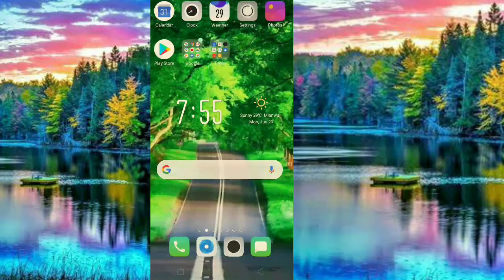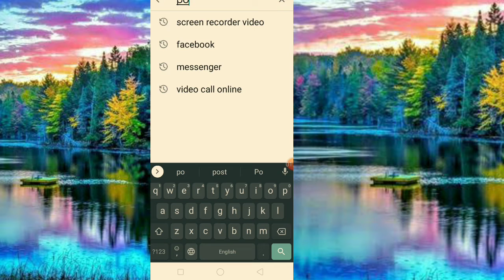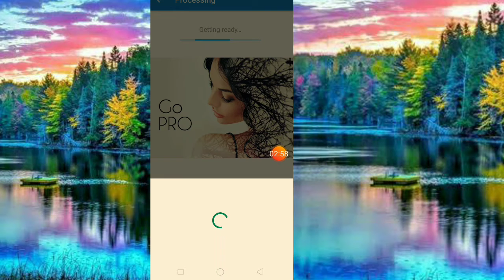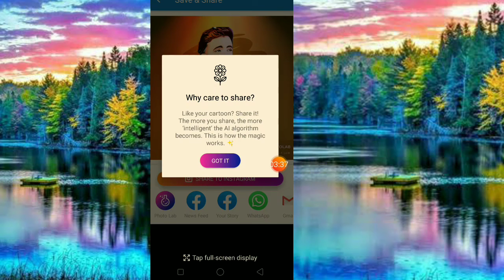NEW APP PHOTO EDITING #2020